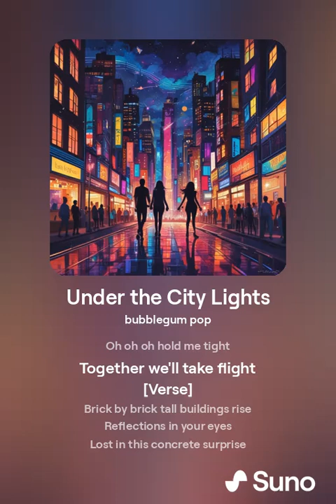Under the city lights